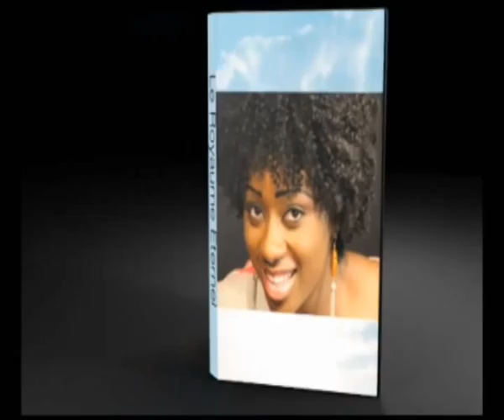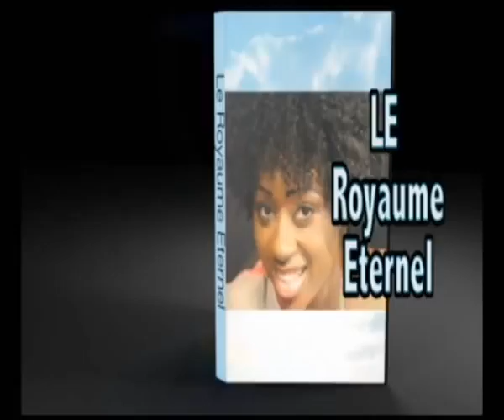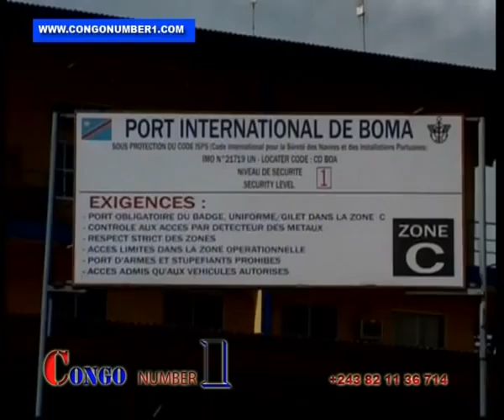Exclusivité Les Déclarants de BOMA contre La Décision de MATATA PONYO